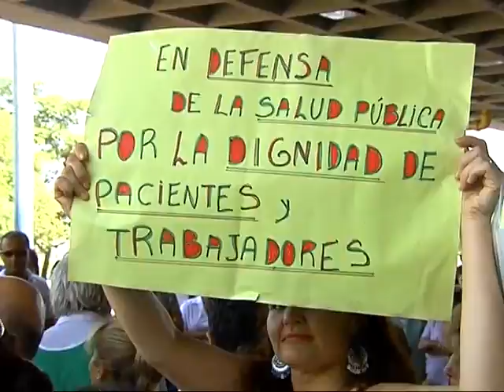Fortuna: "No es momento de discutir la estructura salarial"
El ministro de Salud consideró "saldada" la discusión del bono y anunció que descontarán días a médicos que sigan con protestas.